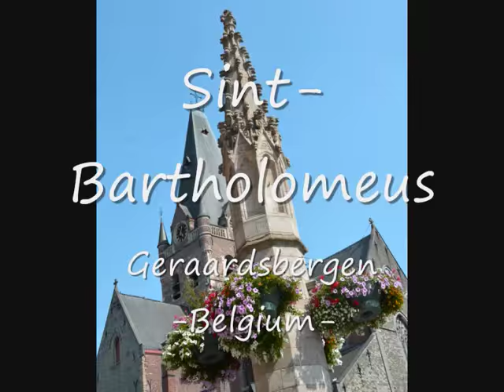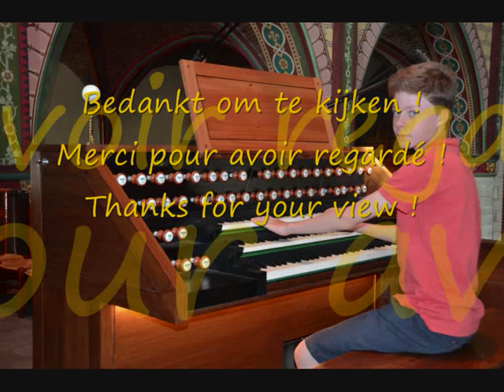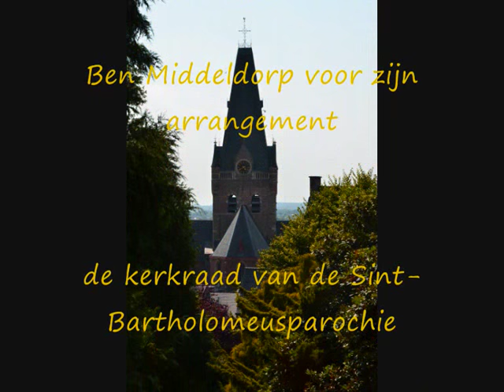Gigi d'Agostino - l'amour toujours on church organ played by Antoine Anneessens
Arrangement for organ by Ben Middeldorp.
Antoine plays on the "Charles Anneessens" organ (1890) of the St. Bartholomeus church at Geraardsbergen.
This organ has been restaured by CVBA De Munck - Claessens in 2014.